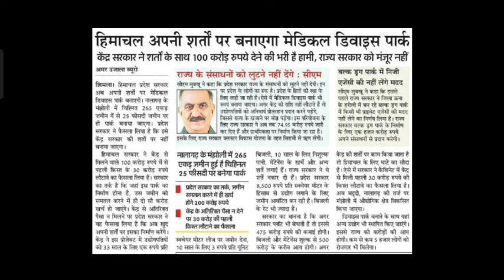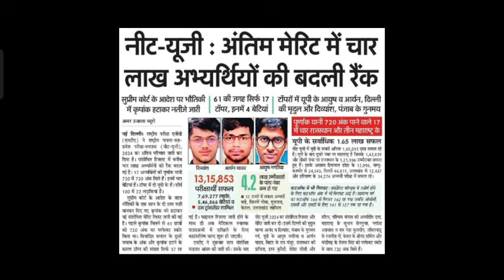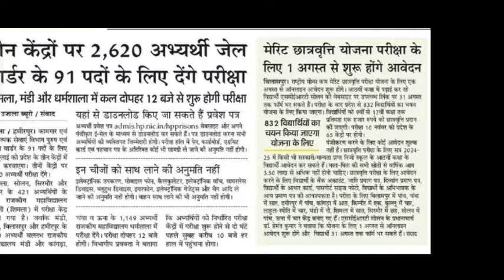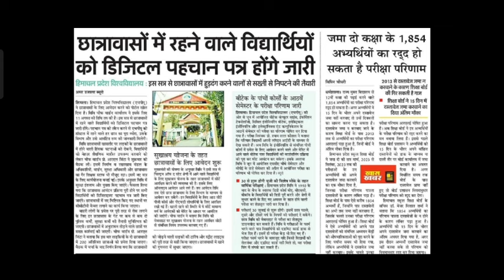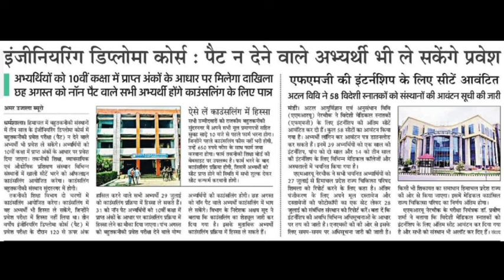Entrance नहीं दिया,फिर भी प्रवेश,1854 का रद्द हो सकता रिजल्ट,छात्रवृति योजना,5000